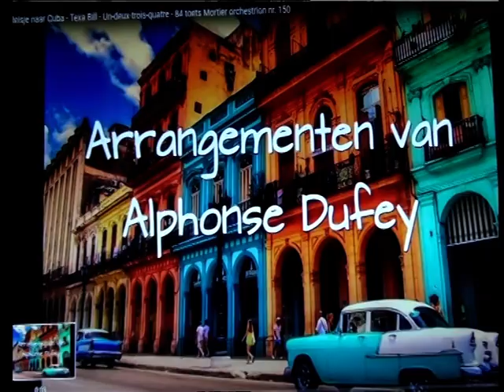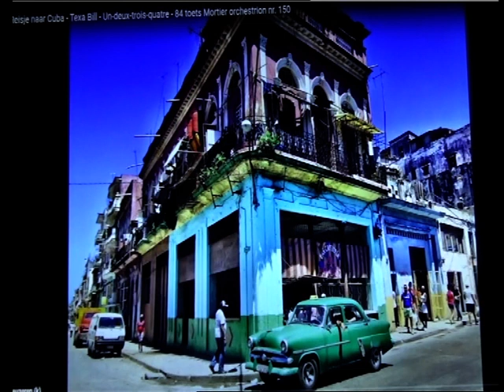10 apr 2022 Leidse Draaiorgeldag (2v2)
10 apr 2022 Leidse Draaiorgeldag
Organisator: ProKwadraat
Opnames: Theo Vermaas - YT: Wim Winter